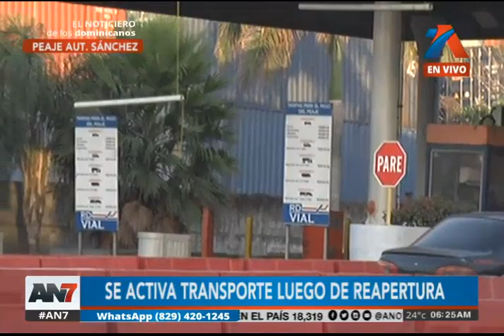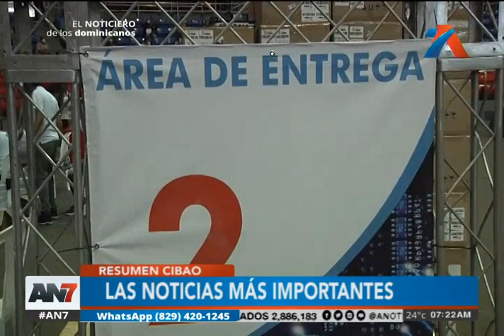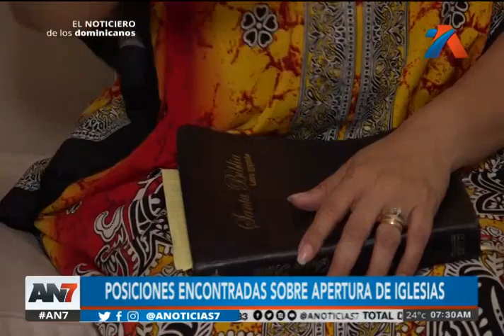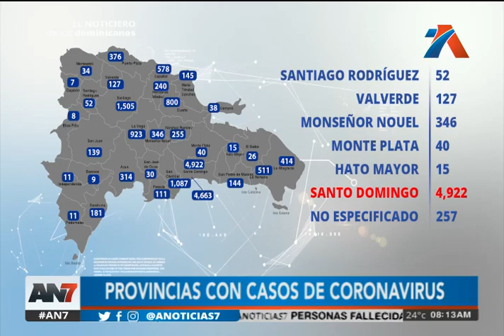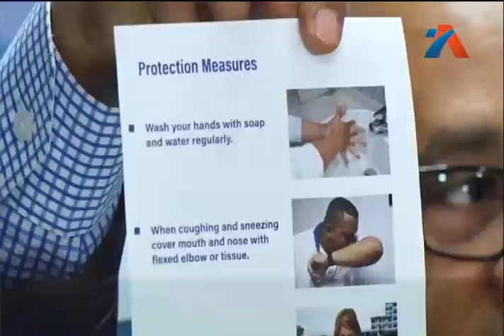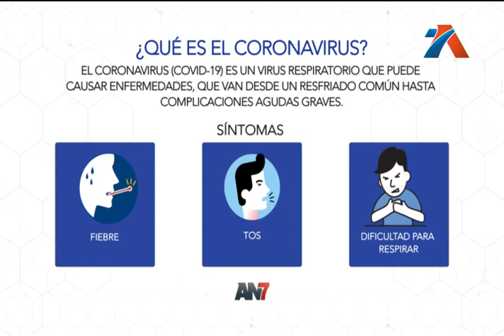AN7 Amanecer: Programa del 05 de junio 2020